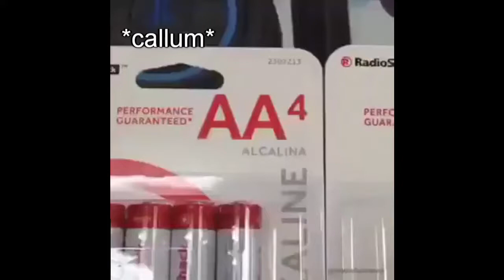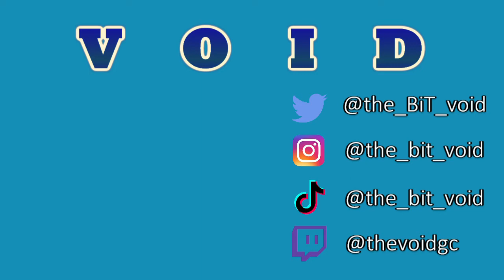bears in trees as vines